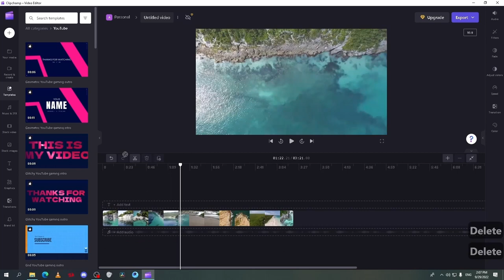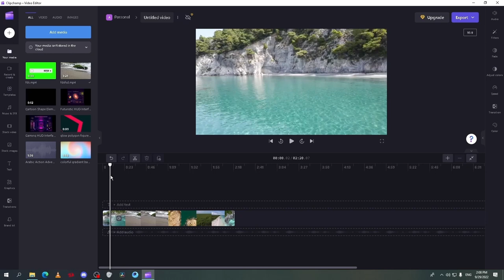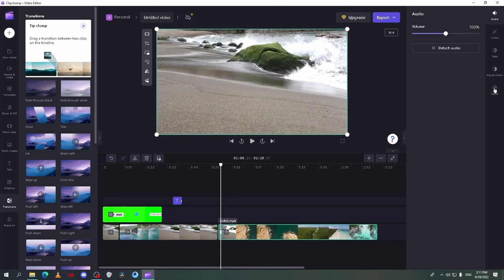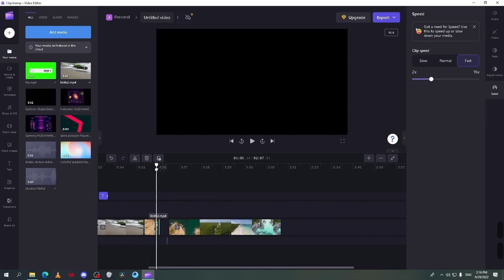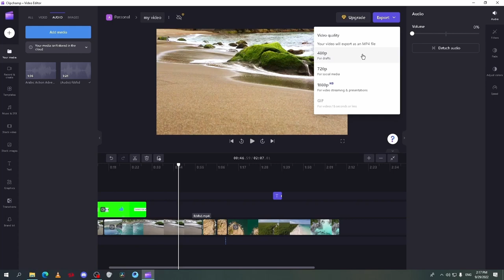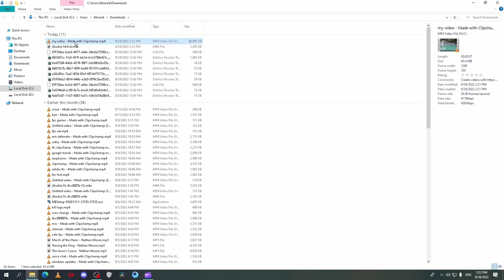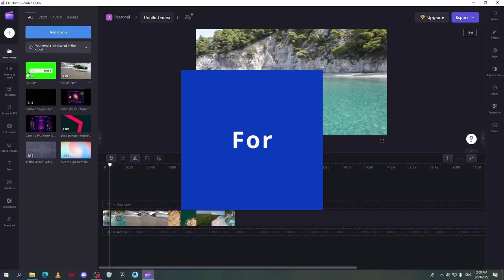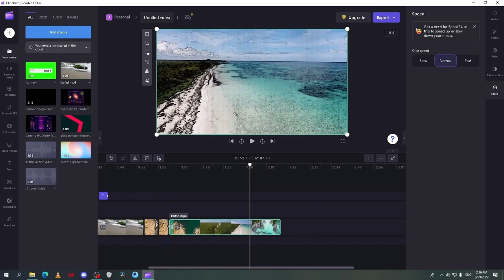ClipChamp Tutorial | Learn To Use ClipChamp In 6 Minutes(2022)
Clipchamp Tutorial _ How To Use Clipchamp Video Editor 2022
Clipchamp Video Editing Tutorial: FREE Windows 11 Video Editor
How To Use Clipchamp Video Editor
How To Use Clipchamp Video Editor 2022
Clipchamp Tutorial for Beginners | Best Online Video Editor Software
How To Use Clipchamp Video Editor (Tutorial)